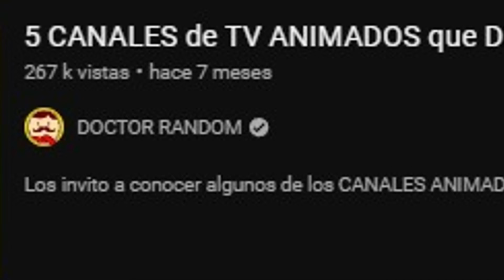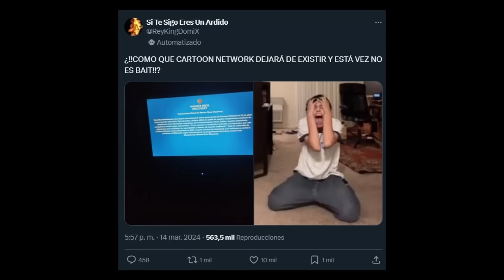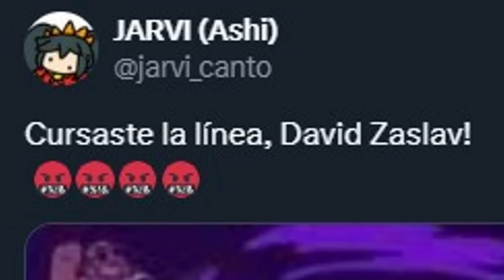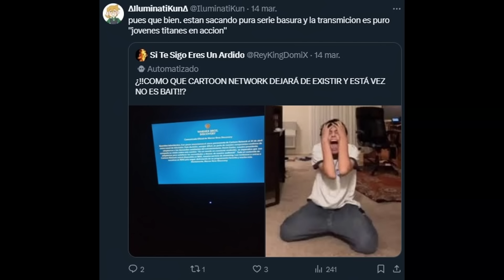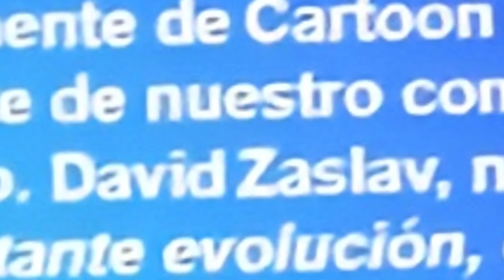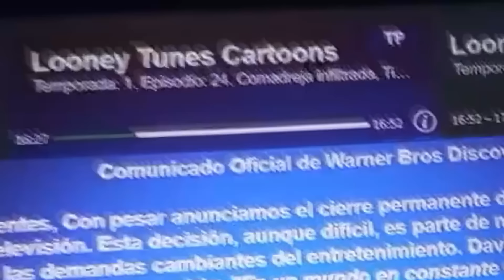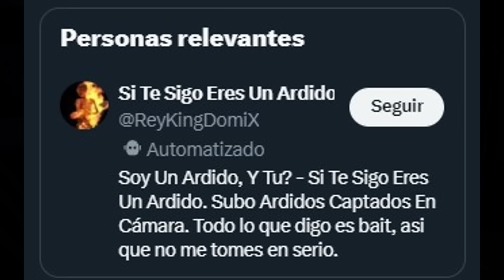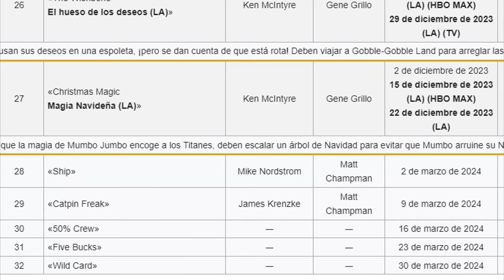Van a cerrar Cartoon Network...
Así que el día por fin ha llegado... adiós Cartoon Network.